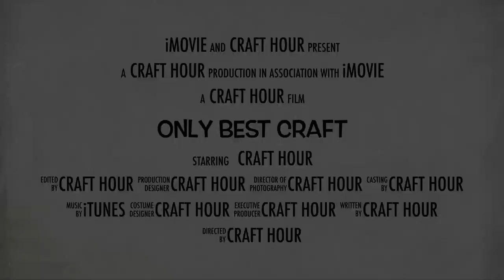Craft Hour Channel Trailer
Your Likes, Comments, & Share motivate us to prepare more craft ideas and tutorials for you.